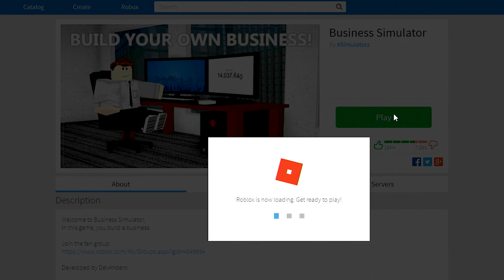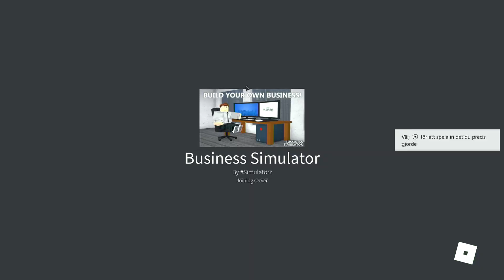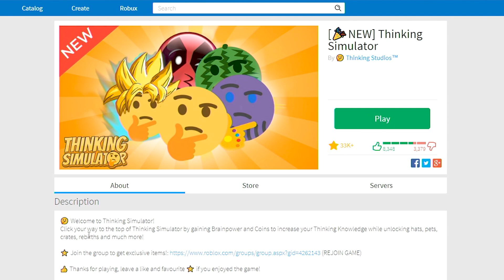BYGGER ETT FÖRETAG!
► Spel: Roblox